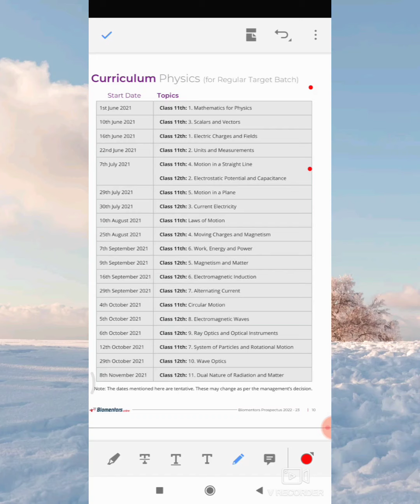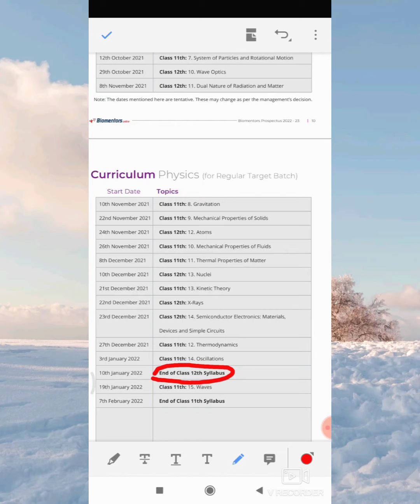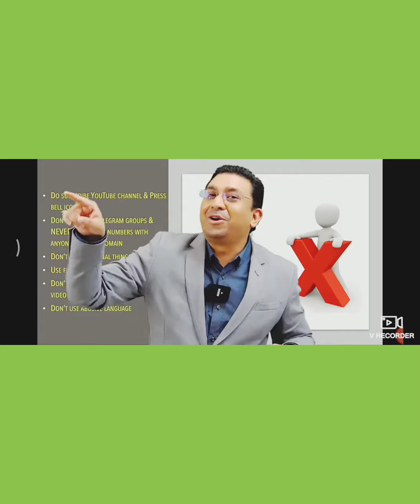Neet 2022 Biomentors Physics full year Chapterwise Strategy & Plan | Best neet Physics strategy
biomentors neet 2022 batch & neet 2023 batch😊👌 | biomentors new batch 2022 | droppers neet 2022
geetendra sir motivation,
biomentors crash course
biomentors titan batch
how to use biomentors app
geetendra sir biology
biomentors subscription fee for neet 2022
how to take biomentors subscription
biomentors subscription fees
biomentors subscription
biomentors new batch
fee structure of biomentors
biomentors subscription kaise kare
biomentors subscription fees 2022
biomentors
biomentors neet classes

how to join biomentors,
neet online classes,
biomentors neet,
biomentors neet 2022 batch,
biomentors new batch 2022,
biomentors new batch,
biomentors titanians,
neet 2022,
how to take subscription of biomentors

biomentors titan batch,
neet motivation,
neet,
biomentors titan batch,
geetendra sir motivation,
biomentors online
neet online classes,
biomentors neet,
biomentors new batch,
biomentors titanians
neet 2022,
class 11 and class 12 ncert neet preparation online classes
Neet motivation

biomentors commando,
biomentors,
biomentors motivational video,
dr geetendra singh motivation,
geetendra singh biomentors,
neet motivation,
medical motivation,
dr. geetendra sir motivation,

dr. sanjay sir ,
amar sir,
neet 2021,
sanjay sir chemistry biomentors
amar sir physics biomentors
geetendra sir biomentors biology